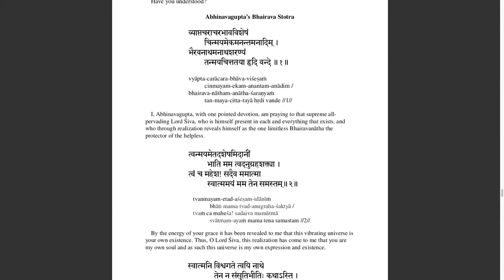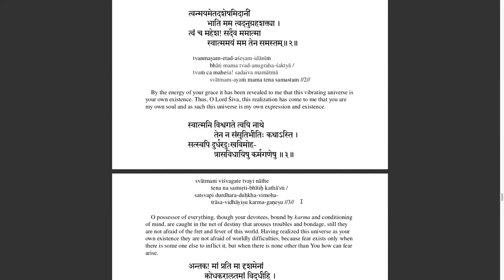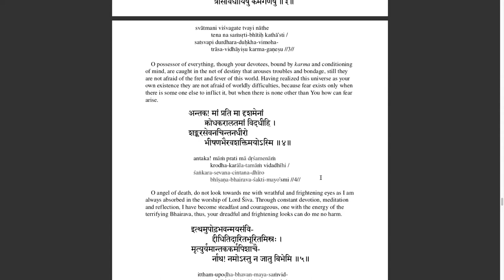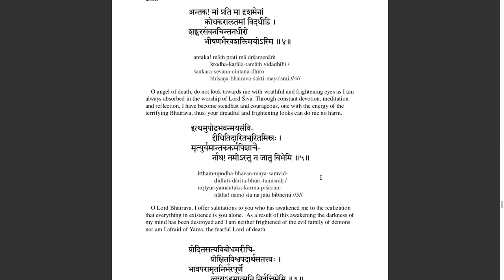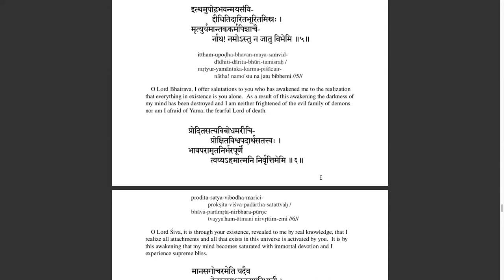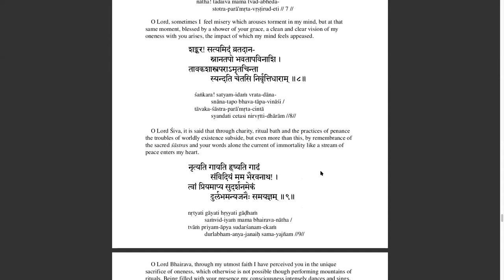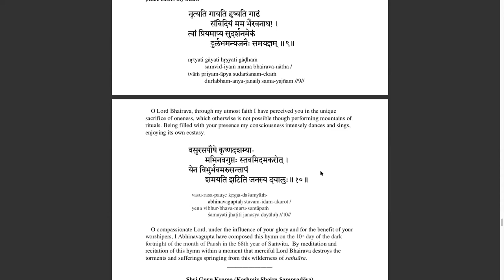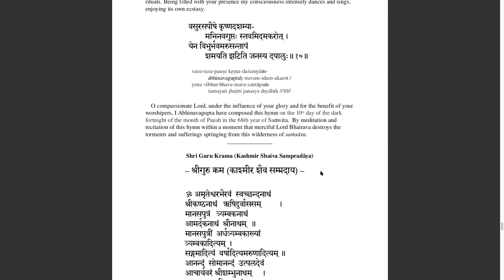Abhinavagupta's Bhairava Stotra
Abhinavagupta’s Bhairava Stotra is a unique hymn that is a part of the Sacred Verses for Sunday Puja. Swamiji revered these verses, as he did all of the works of Abhinavagupta. He would request his devotees to recite the Bhairava Stotra regularly, and it was always recited at the end of any major spiritual function at his ashram in Kashmir.

These verses encapsulate the entire philosophy and experience of Kashmir Shaivism, so we wanted to share them with everyone, as they are very uplifting, especially in these challenging times.

The painting of Abhinavagupta and the Lineage of masters by Claudia Dose was used with the permission of the artist.